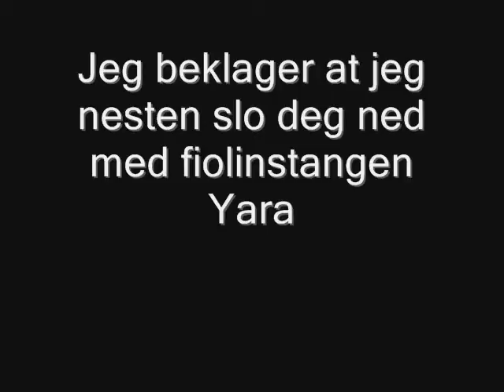Marthe gjør noe hun ikke kan til